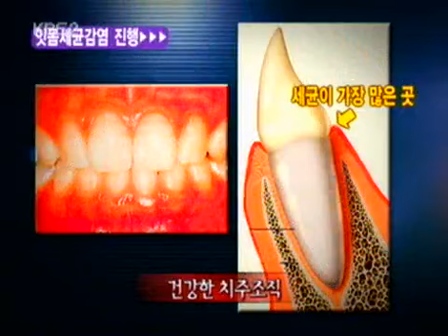비타민 - Vitamin 20050320 #004